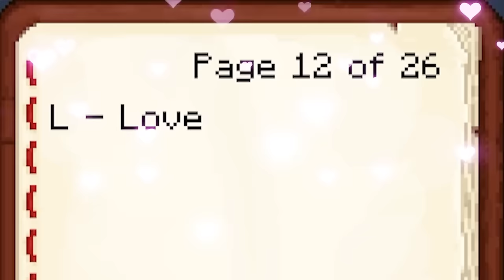Our Daily Routine in Alphabetical Order!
Our Daily Routine BUT in Alphabetical Order!